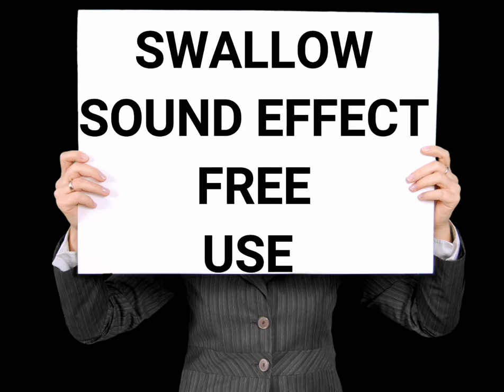SWALLOW Sound Effect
SWALLOW SOUND EFFECT NO COPYRIGHED FREE TO DOWNLOAD